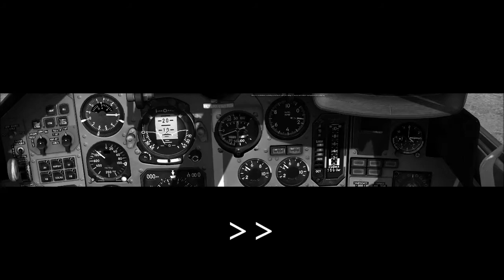I cannot into DCS World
What am I even doing?